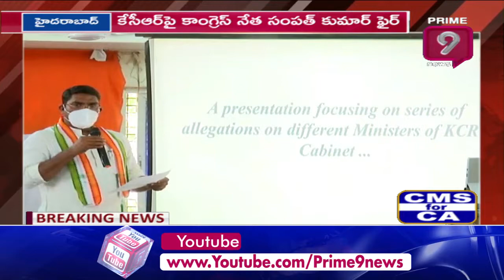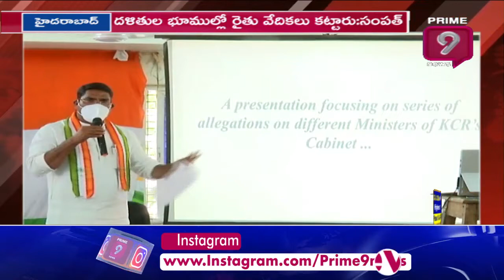కేసీఆర్ పై కాంగ్రెస్ నేత సంపత్ కుమార్ ఫైర్ | Congress Leader Sampath Kumar | Prime9 News